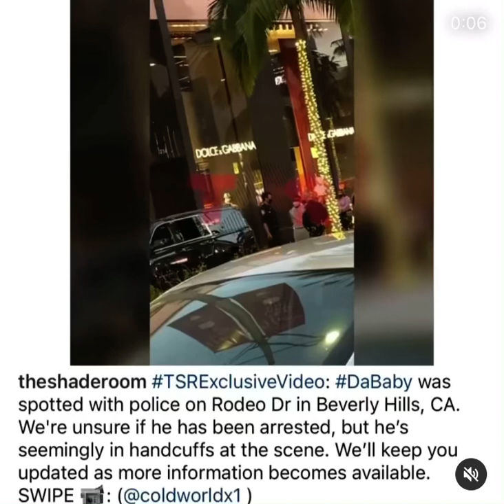DaBaby Arrested For Carrying A Loaded Firearm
Welcome back to Let Asia Tell it! Here we have Da Baby Getting Arrested For Carrying A Loaded Firearm

What ya'll think??